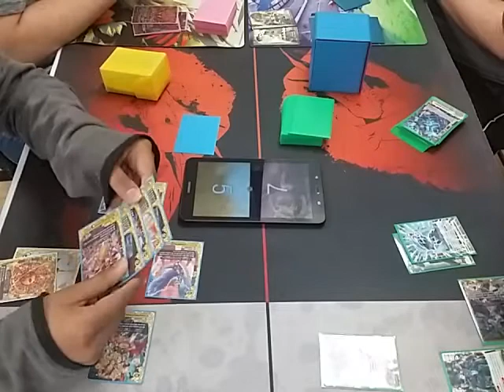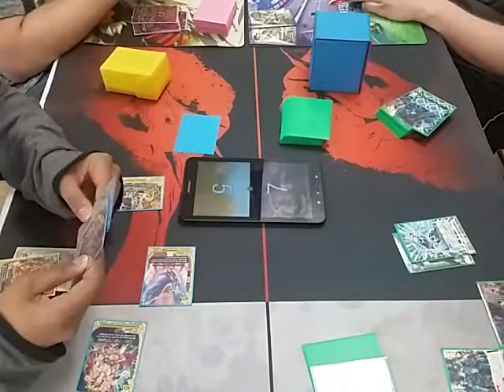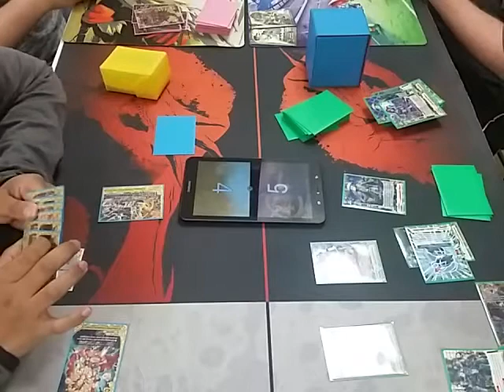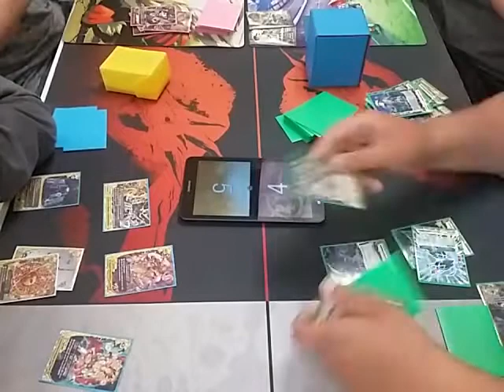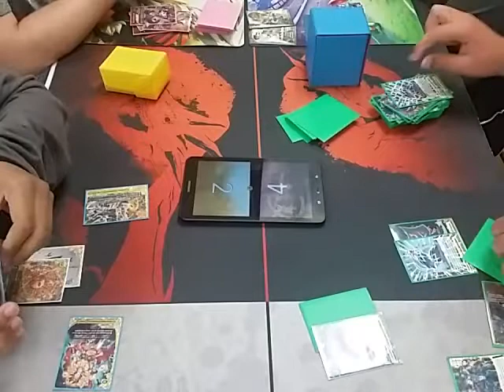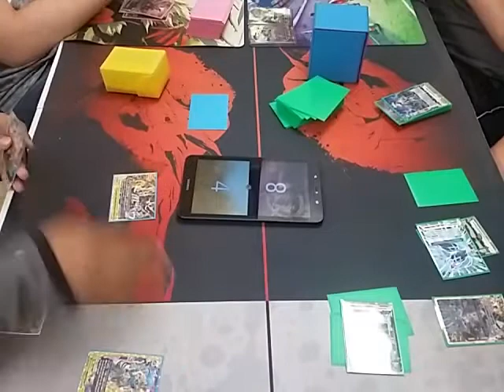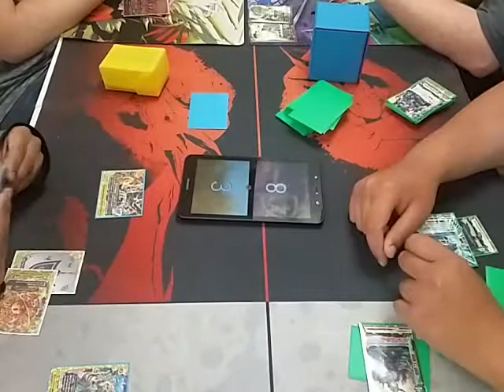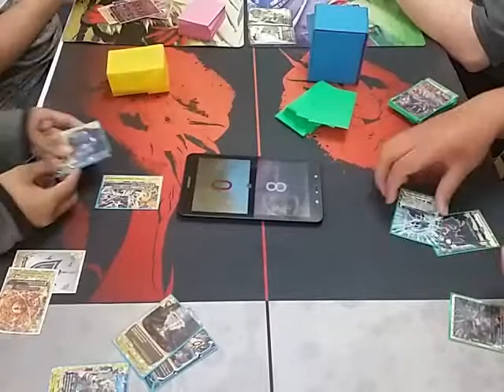Buddy Brawls: Stars VS Oni (Locals pt3)